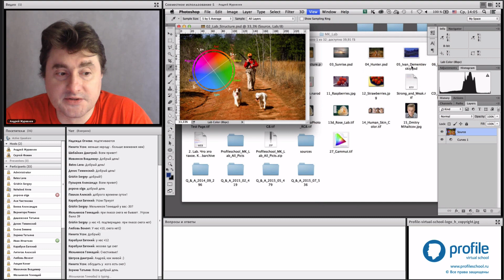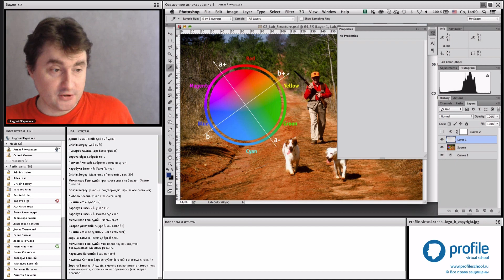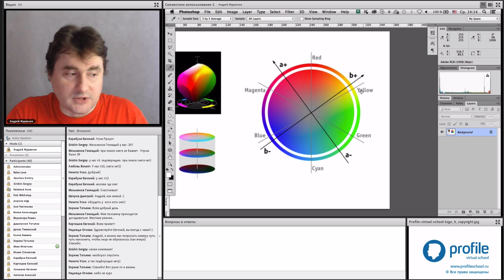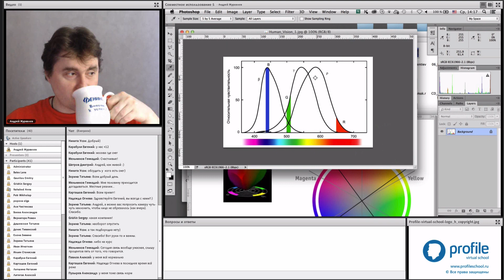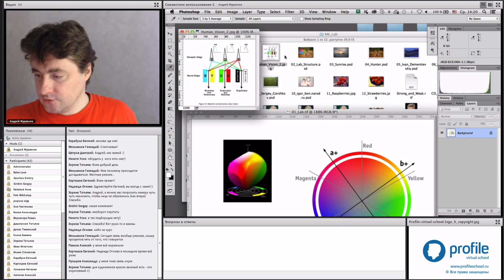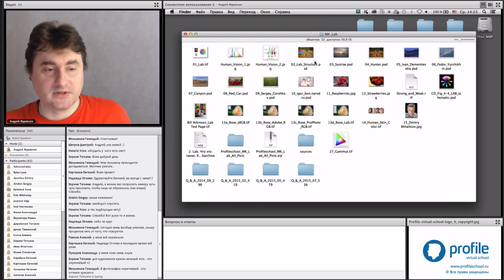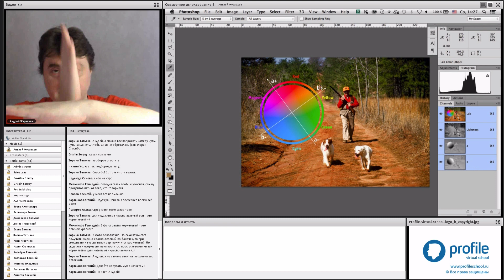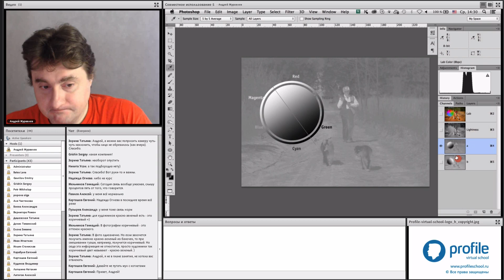Lab. Что это такое и как в нем работать? Эпизод занятия. Андрей Журавлев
Смотрите эпизод занятия.

Это мастер-класс, выстроенный экспертом, который систематизировал для вас и пропустил сквозь призму собственного опыта книгу Дэна Маргулиса «Photoshop LAB Color», снабдив комментариями и методами практического применения полученных знаний.